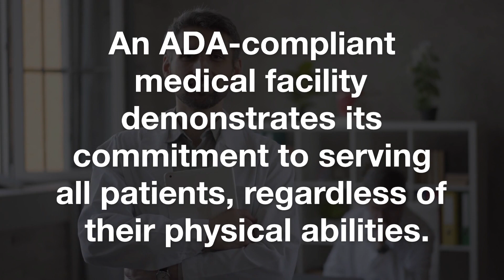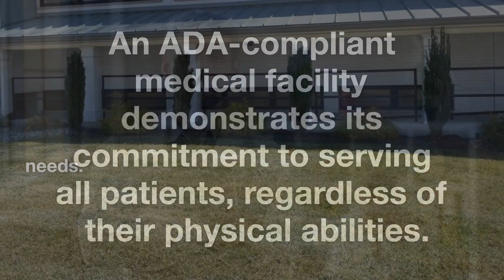Why ADA Compliance Matters: A Look at Staten Island's Most Accessible Medical Buildings | PreReal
When it comes to medical facilities, accessibility is of utmost importance. Ensuring that all patients have equal access to healthcare services is not just a matter of legal compliance, but also a matter of ethical responsibility. In this article, we will discuss the importance of ADA compliance in medical facilities and take a closer look at one of Staten Island's most accessible medical buildings, 2950 Hylan Boulevard, managed by PreReal™, Prendamano Real Estate.

Check out some of our other videos and listings:
PreReal Podcast

PreReal™, Prendamano Real Estate of staten island, NY is a real estate marketing firm that is focused on lead generation for all its properties for sale.  More leads equals bigger pockets in the end for everyone.  If you think it is time to sell your house, we can get you top dollar for your property.